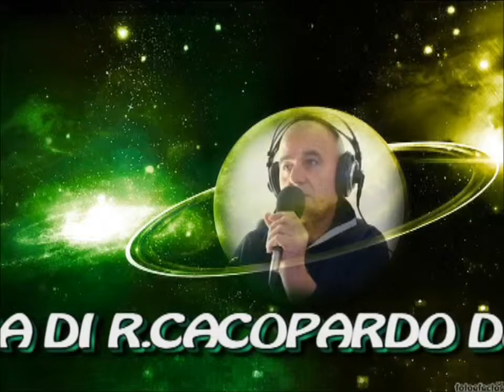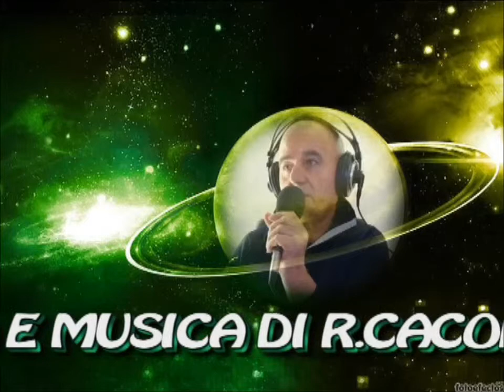STAVO PENSANDO A TE